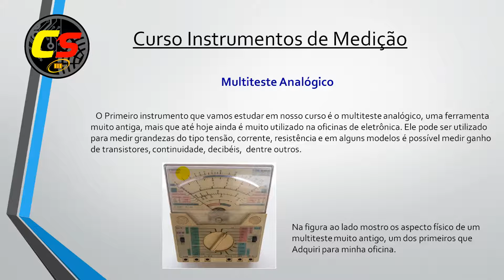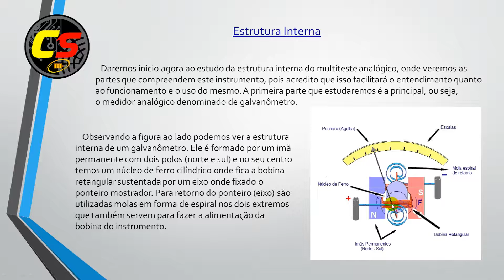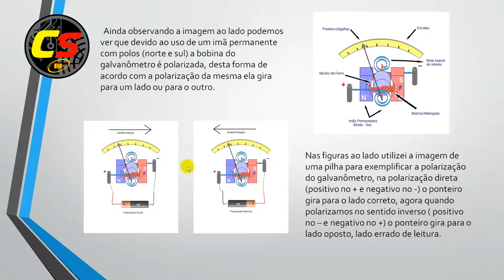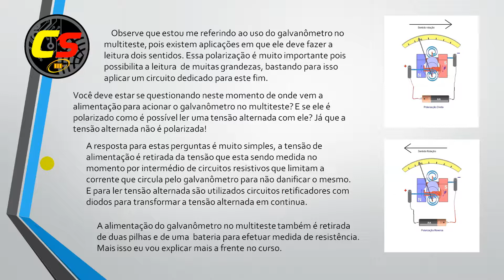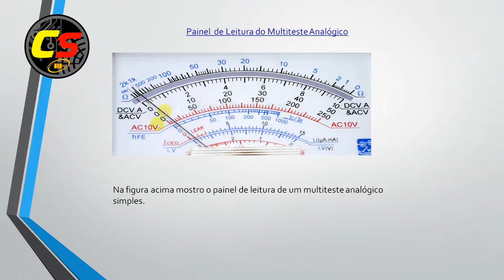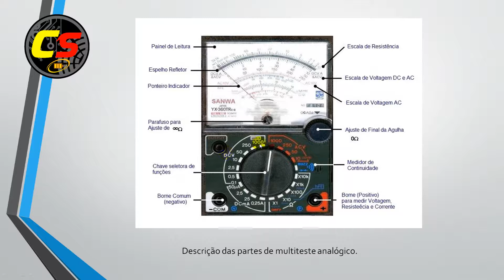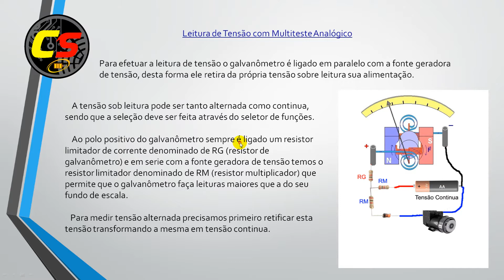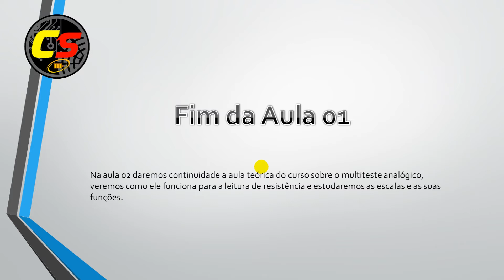Curso Multiteste Analogico - Aula 01 (Teoria)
Nova serie do Canal CedrazService - Curso Instrumentos de Medição.

                 Curso Multiteste Analógico Teoria (Aula 01)

     Nesta nova serie do canal cedrazservice, estudaremos as principais ferramentas utilizadas para efetuar os mais variados tipos de medidas de grandezas elétricas, eletrônicas, mecânicas, de marcenaria e etc.
     Nesta primeira aula estudaremos o multiteste analógico uma das primeiras ferramentas utilizadas para medir grandezas elétricas, e muito utilizado para trabalhos com eletrônica. Este será divido em duas partes (teoria e pratica) e também será postado em paralelo ao curso de eletrônica aqui do canal, espero que vocês gostem e acompanhem o mesmo pois irá valer a pena.

 Canal “CedrazService” tecnologia e informação ao seu alcance

Musicas utilizadas neste vídeo ( Blunt, Clover_3, Drump_Bass, Entire, Firefly, Flex, Future_City_Funk, Hyped, Leveled_Up, Mia, Safety_Net, Splashing_Around, The_Morning_After, Trespass, Triumph, Upbeat) todas retiradas da biblioteca de musicas gratuitas do youtube.